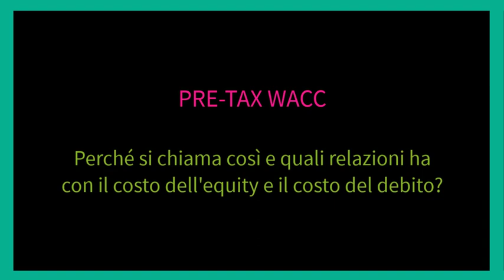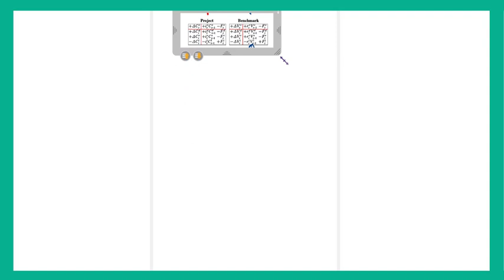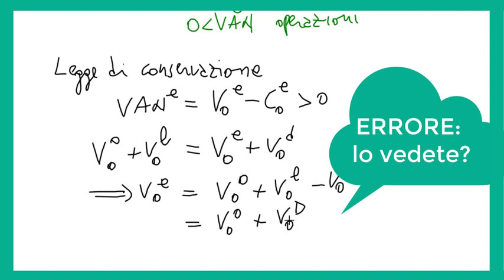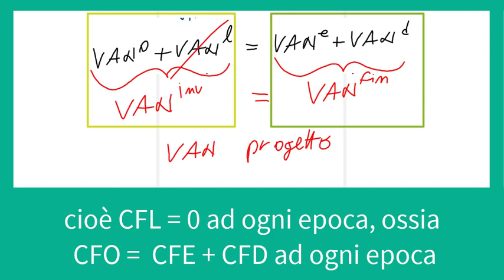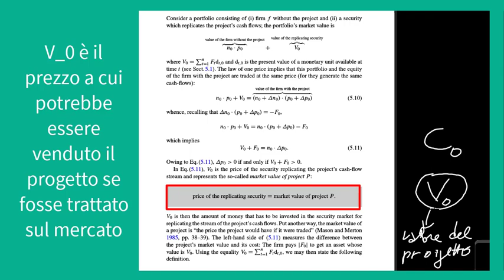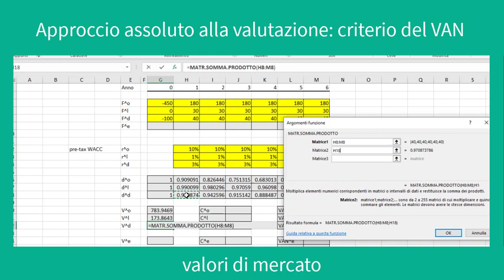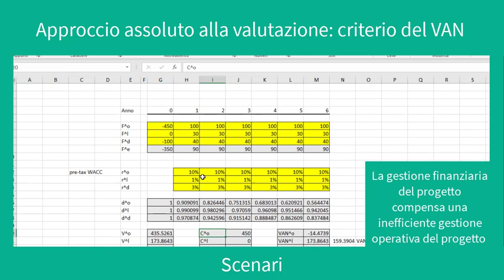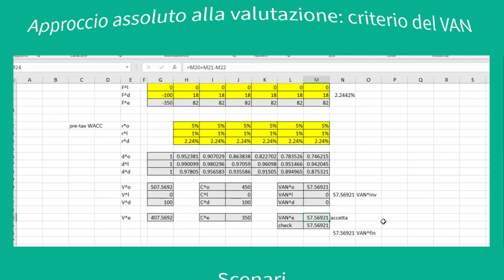Engineering Economics 10 - Valore attuale netto di un progetto: VAN operativo, VAN equity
00:00 ― Intro
00:17 ― pre-tax WACC (costo medio ponderato del capitale ante-imposte)
12:43 ― ROI e pre-tax WACC
20:00 ― VAN operativo e VAN equity
36:06 ― DOMANDA
36:46 ― Quando il VAN progetto coincide con il VAN equity
38:48 ― Confronto tra sistema progetto e sistema benchmark
46:49 ― Approccio normativo e approccio soggettivo al costo del capitale
52:29 ― Esempio VAN equity (EXCEL): input
54:50 ― Esempio VAN equity (EXCEL): fattori di sconto
57:50 ― Esempio VAN equity (EXCEL): valori di mercato
59:59 ― Esempio VAN equity (EXCEL): valori attuali netti
1:02:18 ― Esempio VAN equity (EXCEL): valore attuale netto dell'equity
1:05:56 ― Esempio VAN equity (EXCEL): Cash Flow to Equity
1:06:50 ― Esempio VAN equity (EXCEL): Scenari
1:19:37 ― Outro

MUSICA
Quiet Now
di Vittorio Solimene
Su gentile concessione di Auand Records